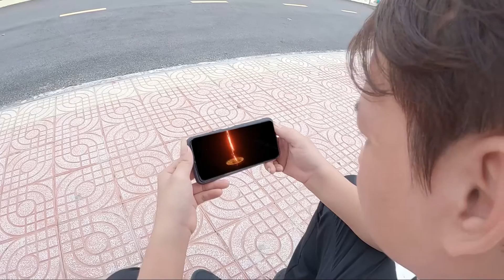TVL 💖 Episode 1 | Comedy: Free Fire In Real Life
TVL plays the comedy: Free Fire In Real Life | episode 1 and the funny ending.
♥ Thank you everyone for always supporting the channel all the time 💖

Hot line:  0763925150 gặp Tùng Vĩnh Long !